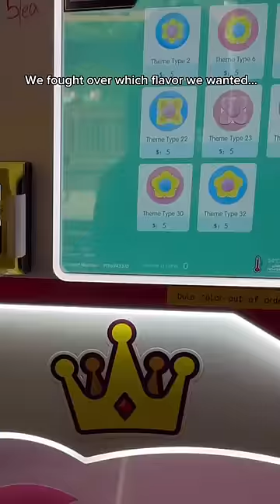NEVER BUY THIS COTTON CANDY IF YOU SEE IT...